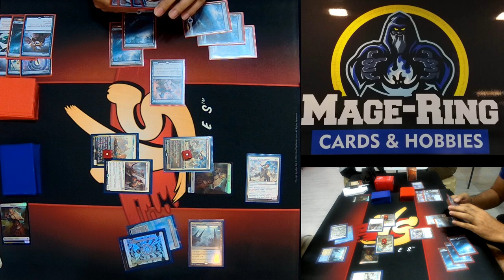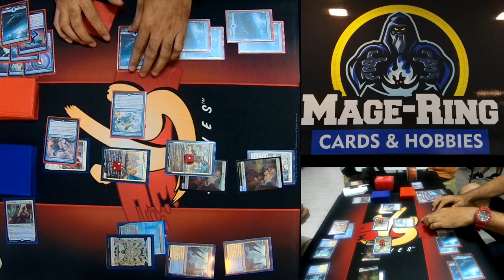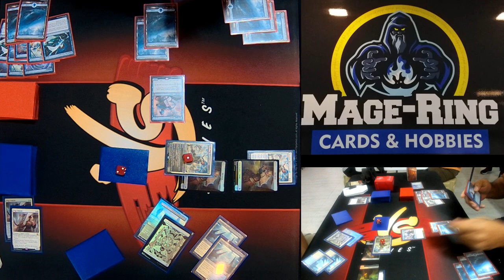Mage Ring Apac Standard